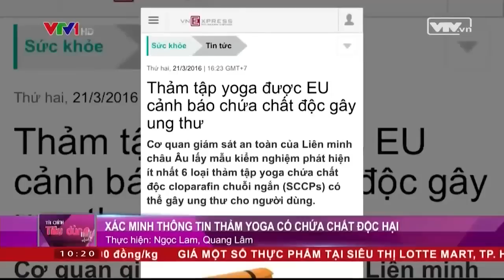TCTD 30/03/2016 | Liệu Có Chất Độc Hại Trong Thảm Tập Yoga Xuất Xứ Trung Quốc Tại Việt Nam? | VTV24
Thông tin cơ quan chức năng bảo vệ người tiêu dùng Đức thu hồi thảm tập yoga xuất xứ Trung Quốc do chứa chất độc hại clo-paraffin xuất hiện dồn dập trên nhiều tờ báo đã gây lo ngại cho người dùng. Bởi đây là loại thảm tập đang được sử dụng trong hầu hết các trung tâm yoga hiện nay.
Vậy thực hư câu chuyện này thế nào?